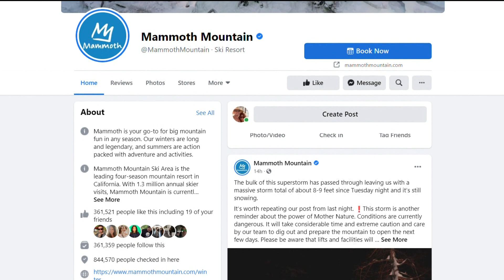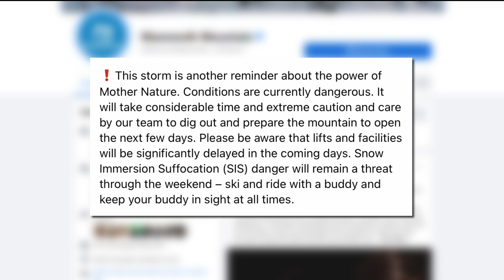Winter weather turns fatal in Southern California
From flooding to being trapped under snow, the weather took its toll.